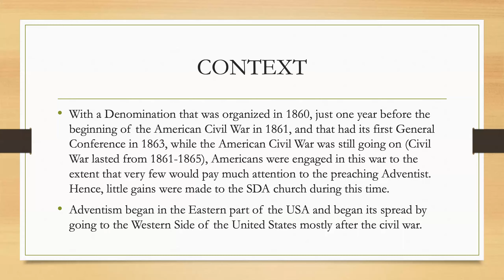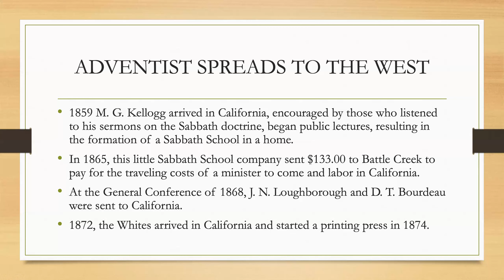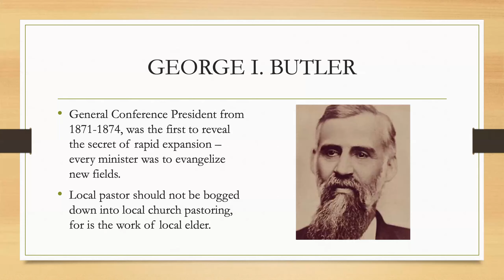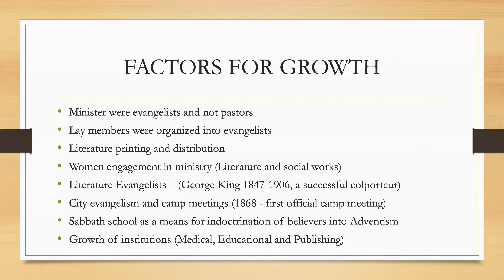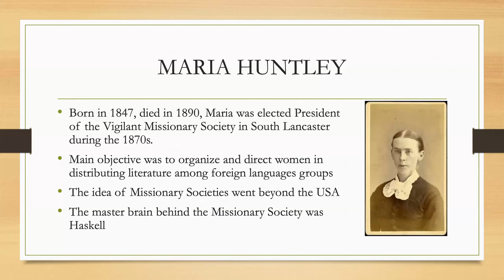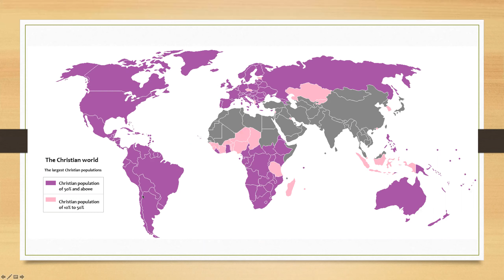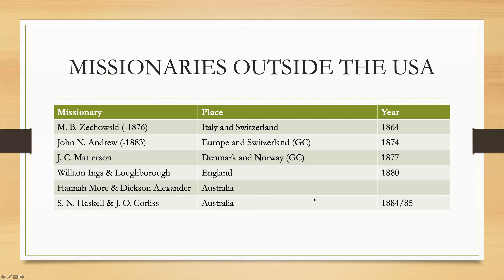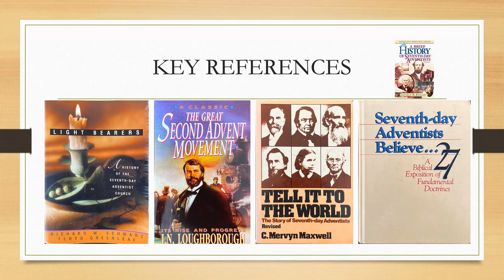Spread of Adventism Outside USA